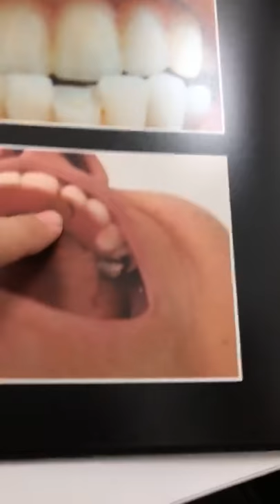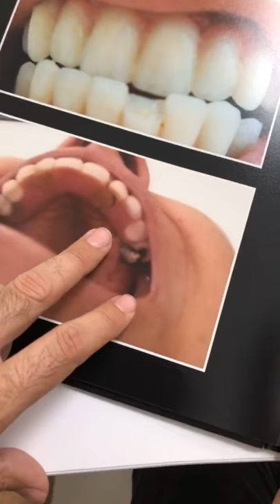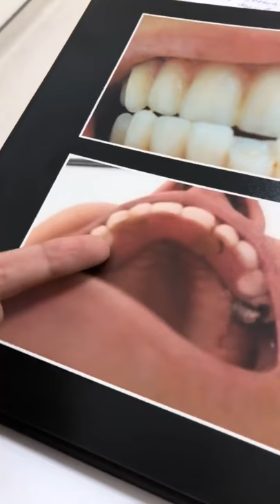Un Paziente che ha rotto i Denti Provvisori dopo intervento con impianti dentali.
Capita spesso che chi faccia implantologia dentale e metta denti fissi su impianti rompa le protesi.

Le protesi fisse non sono indistruttibili ma invece sono sono più delicate dei denti naturali per dei limiti tecnici che ci impongono i materiali, come la ceramica, lo zirconio o la resina.

in questo video spiego quali sono le cause più frequenti di frattura delle protesi